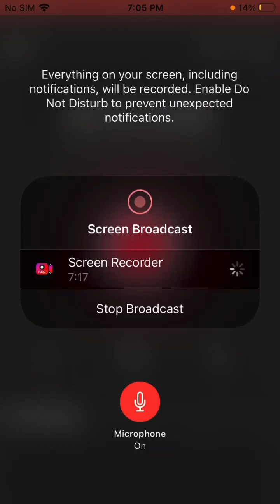Tower of oof